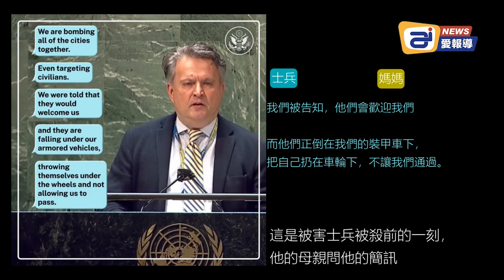戰死前俄羅斯士兵與媽媽最後的簡訊 | 新聞視頻 (中文翻譯)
不需疫苗证明即可畅游以色列！迦南美地四月份「以色列—約旦 經典之旅」開始報名啦！